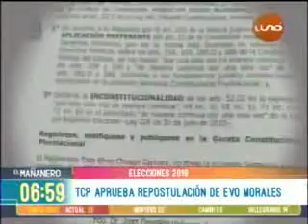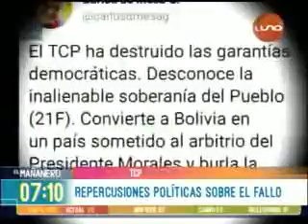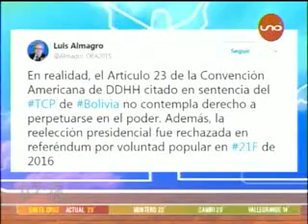29112017 TOMAS MONASTERIO Y GUABERTO RIVAS EVO SE ALISTA PARA SER CANDIDATO EL 2019 RED UNO